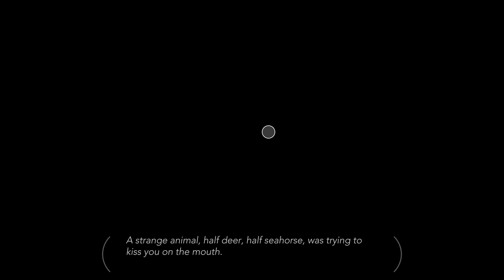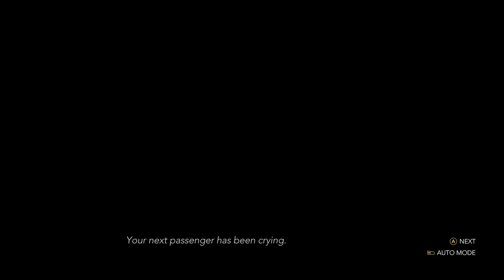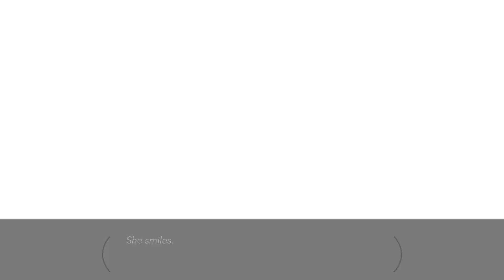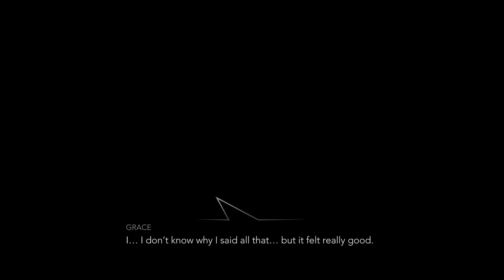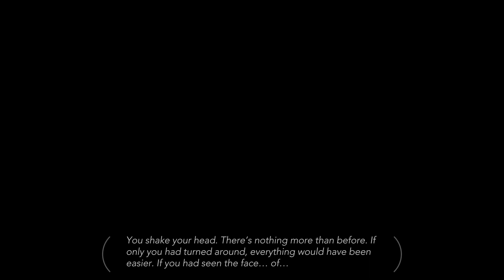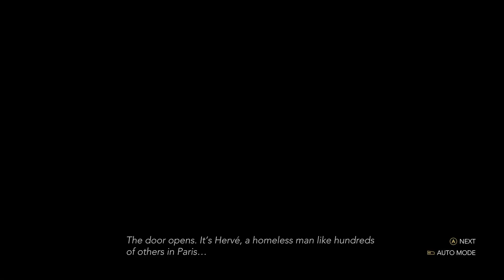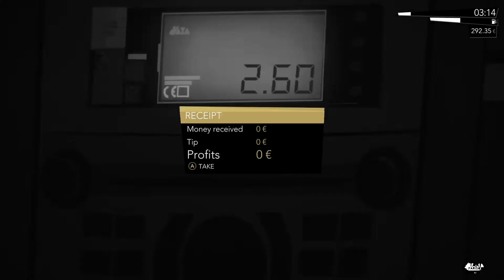Night Call, Part 3, Customers of Many Colors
Driving as our profession leads to some very interesting people -- Watch live